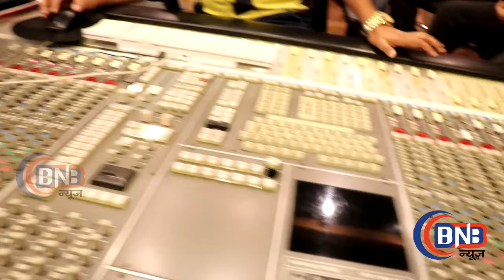Romantic ड्रामा कॉमेडी फिल्म 'Gunwaali Dulhaniya' का Qawwali सांग मुंबई में हुआ Record